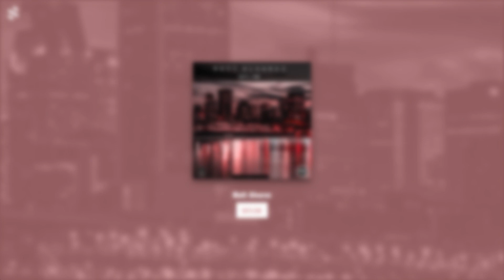Matt Alvarez - Skyline